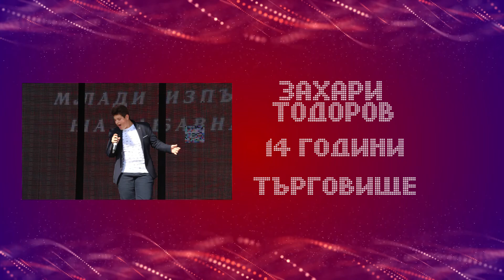Представяме ви ::. Захари Тодоров .::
Музикална школа "New Voices"
Вокален педагог - Десислава Станкова
гр. Търговище